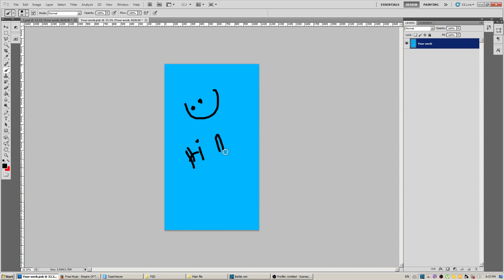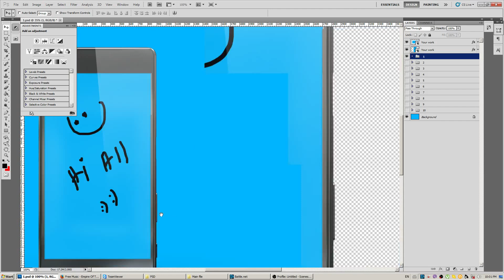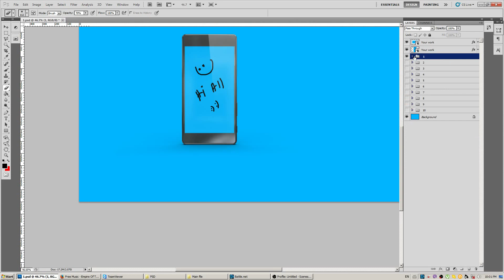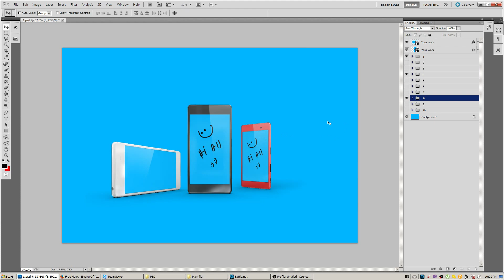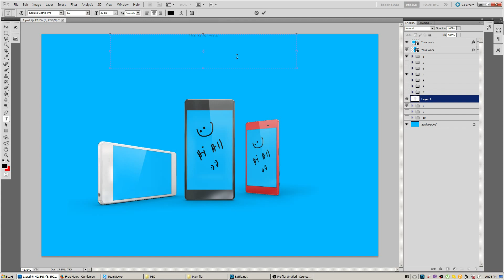Sony Xperia Z5 Mock Up